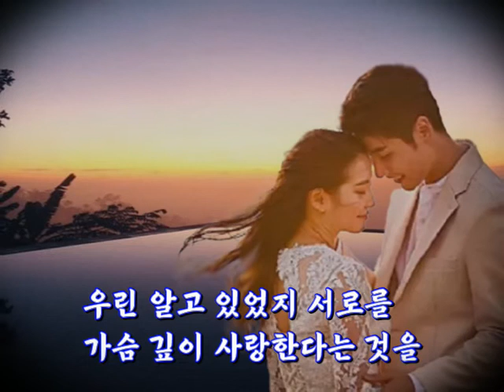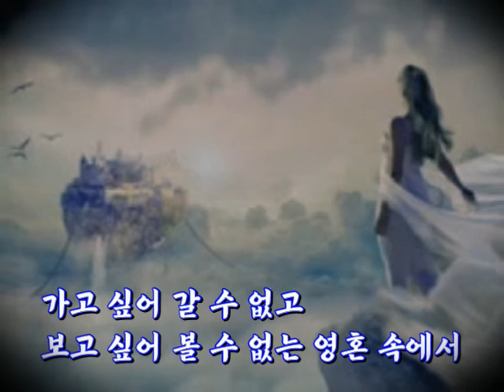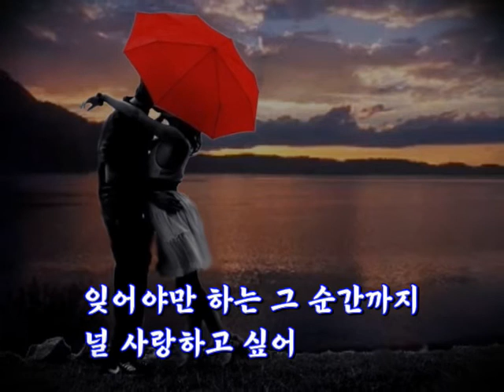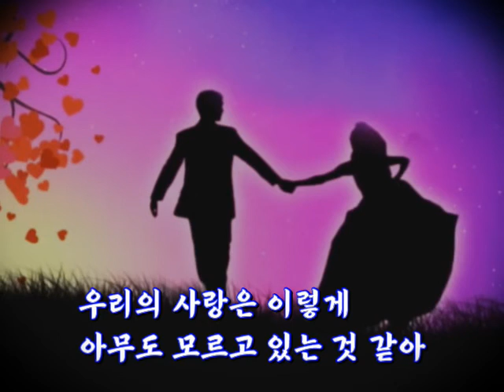내 마음의 보석상자(이주호 시. 곡) – 해바라기 (가사 포함)